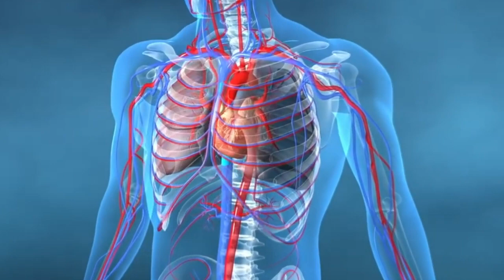COMO LOS PERROS PUEDEN LEERNOS LA MENTE...¨en este video te lo cuento¨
En este video os cuento cómo los perros son capaces de detectar los estados de ánimos del ser humano de una forma cuántica. Y esta es la clave para poder gestionar nuestras relaciones con los perros y entendernos a nosotros mismos